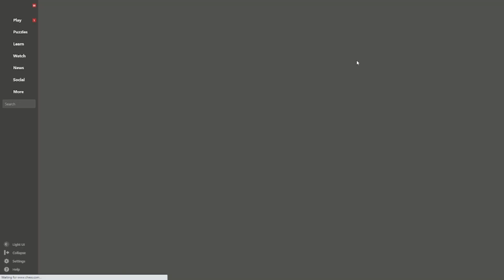Can I survive in 1100 Elo + Game Analysis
Crazy game especially what analysis showed.